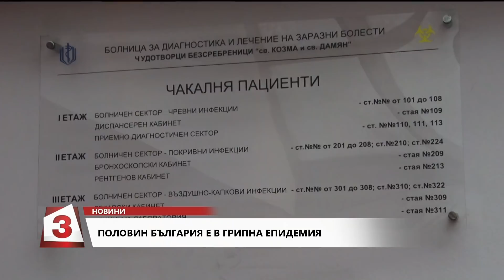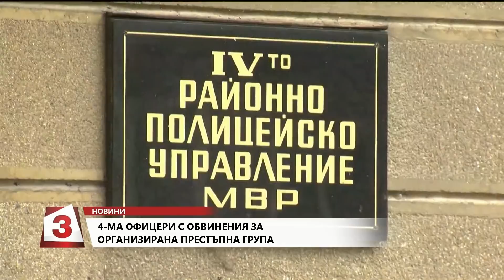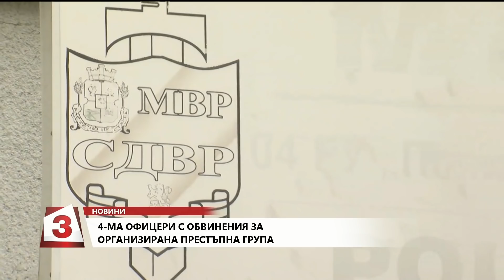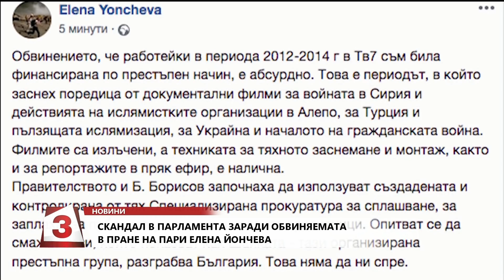Емисия новини на Канал 3 на 25.01.2019 в 12:00 часа